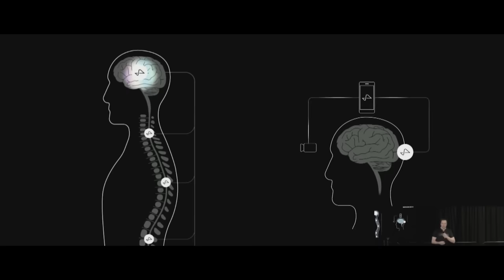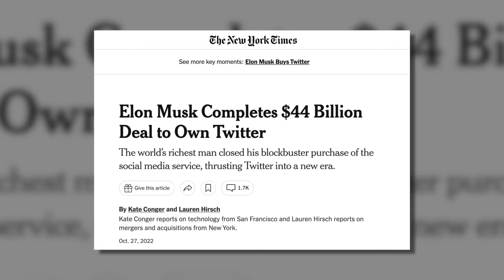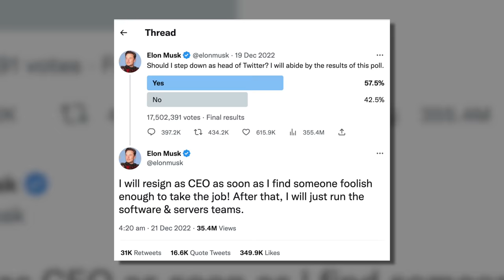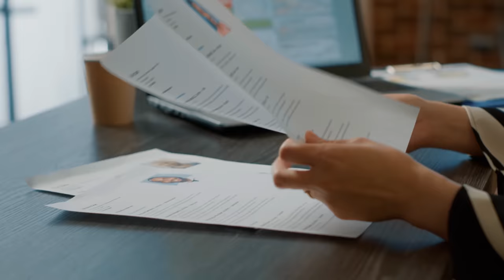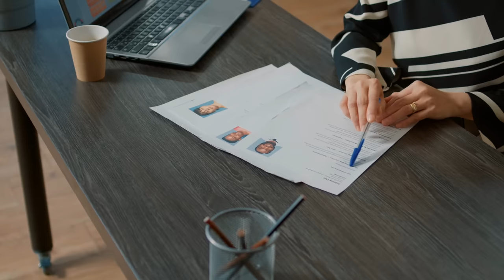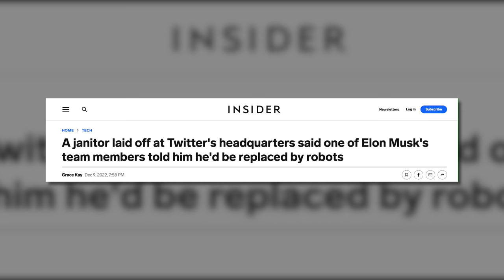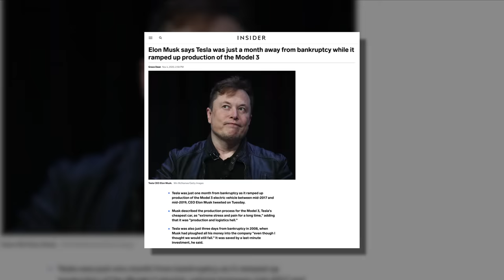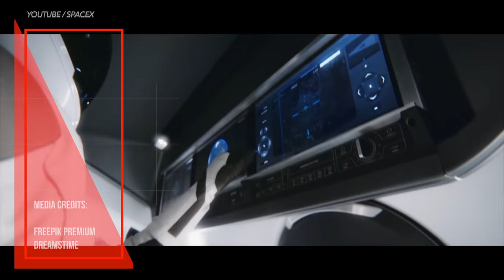Breaking News on Elon Musk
Elon Musk Just Lost $200 Billion and May Be Going Bankrupt, DIY and car review with Scotty Kilmer. The truth about Elon Musk and Tesla. Buying a Tesla electric car. Are Tesla cars worth it? Buying a new Tesla. Buying a used Tesla Model 3. Should I buy a Tesla. Are Tesla cars reliable? The truth about Tesla cars. Car advice. DIY car repair with Scotty Kilmer, an auto mechanic for the last 55 years.

⬇️Scotty’s Top DIY Tools:
1. Bluetooth Scan Tool
2. Mid-Grade Scan Tool
3. My Fancy (Originally $5,000) Professional Scan Tool
4. Cheap Scan Tool
5. Dash Cam (Every Car Should Have One)
6. Basic Mechanic Tool Set
7. Professional Socket Set
8. Ratcheting Wrench Set
9. No Charging Required Car Jump Starter
10. Battery Pack Car Jump Starter

1. Bluetooth Scan Tool
2. Cheap Scan Tool
3. Professional Socket Set
4. Wrench Set
5. No Charging Required Car Jump Starter
6. Battery Pack Car Jump Starter

►Here's our weekly video schedule:
Tuesday: Auto repair video
Wednesday: Viewers car mod show off
Thursday: Viewer Car Question Video AND Live Car Q&A
Friday: Auto repair video
Saturday: Second Live Car Q&A
Sunday: Viewers car show off